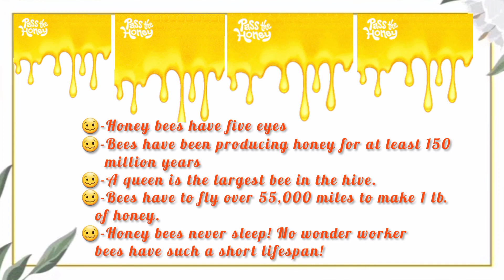HOMEMADE RULER || EASY CRAFT || CRAFTWITH SHIANA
Hii guys .
Today we made homemade ruler with unique idea hope u all love it !Show your love in comment , we really like to read beautiful comments.